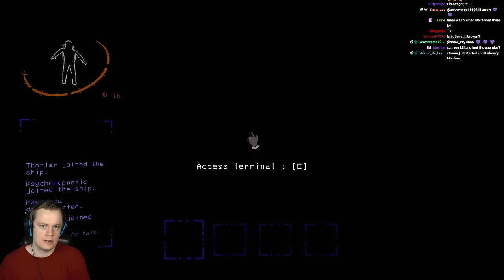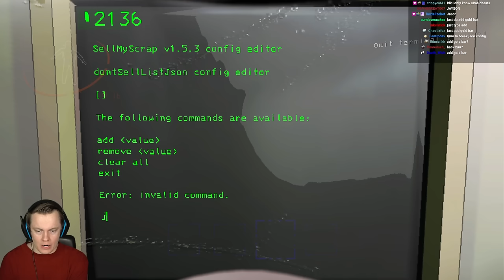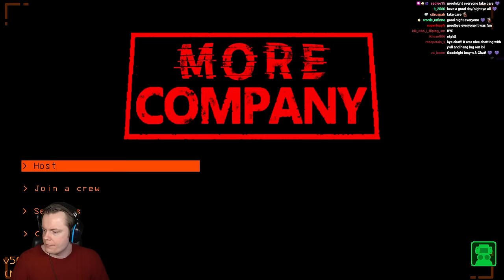Insym Plays the New Update for Lethal Company (Part 2) - Livestream from 2/4/2024